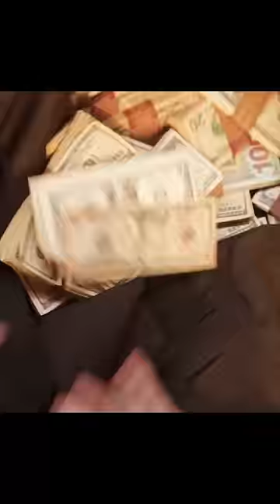The girl didn't give up the bank robber🤗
The girl wanted to aid the robber...